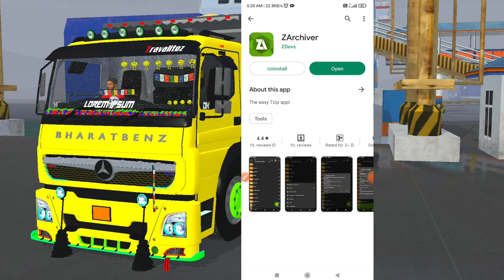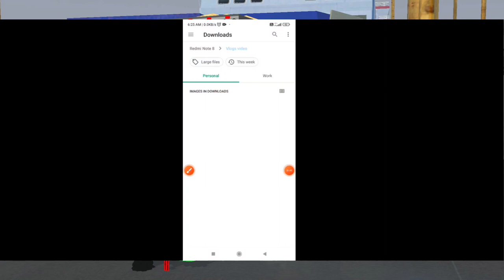New Released BHARATBENZ TIPPER TRUCK Mod for Bus Simulator Indonesia || New Truck Mod For Bussid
OTHER MODS LINK⤵️⤵️⤵️

BUSSID HORNS MOD DOWNLOAD LINK

MARUTI CAR MOD DOWNLOAD LINK ⤵️⤵️⤵️

Bharatbenz Tipper Truck Mod For Bus Simulator Indonesia,
Bussid Tipper Truck Mod Download,
How to Download INDIAN Truck Mod in Bus Simulator Indonesia,
Truck Mod For Bussid,
Indian Truck Mod For Bus Simulator Indonesia,
Bussid Truck Mod Download Link,
New Released Bharatbenz Tipper Truck Mod For Bus Simulator Indonesia,

BH